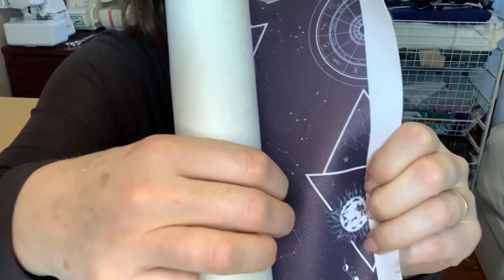What fun Sewing stuff did I get this week? Mail call! Notions, fabrics, hardware haul galore!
I'm getting read to make some wallets, purses, bags and backpacks. That means lots of shopping and deliveries. So what has arrived in the mail this week? It's Mail call! So exciting. What a haul.

Canadian Sources for printed vinyl/faux leather (as seen in the video) : SAS Custom Fabrics and Custom Fabric Slayer.

Medium sheets of vinyl: Wish.com
Small sheets of embossed vinyl: Amazon.ca/Amazon.com

American Custom Vinyl (make me jealous as the products are great, but shipping and brokerage fees to Canada just don't make it worth it): My Punkbroidery is my favourite.

FB Destash Groups: Canadian Fabric Destashers, Canada wide Fabric Destash Anarchy, Custom Hardware & Vinyl Destash, WS&C b/s/t & Marketplace, Bagmakers Supply Destash, Destash___Fabric Only,  Canadian Fabric Swap Destash... and so many more.

If you are not in Canada, use the search bar in Facebook and add the key words - destash, fabric, hardware... and you local town, province, state, area to see what groups have been started near you!

I started the channel in October 2020 as a way to help my remote learning students with sewing from home. I made sure they all got a machine (their own or a loaner from the school) and a package of materials and supplies. It was a big undertaking but worth it. The students sewed at their own pace and did written curriculum on set days. We are now into the second semester of at-home learning for some students. This semester it is a senior class of grade 11 and grade 12 students.

When I realized that there were Youtube watchers that wanted to watch my content, I branched out and started making other videos to share some of my knowledge. Please comment on any of the videos to tell me where you are from and/or let me know what kind of content you would like to see.

So now, we are all on a sewing journey: it could be my students, it could be my children, it could be my sewing journey...but it's definitely your sewing journey. I hope you join me every week.

Here are my most recent videos -

Here are some hack videos -

Here are some beginner sewing tutorials -